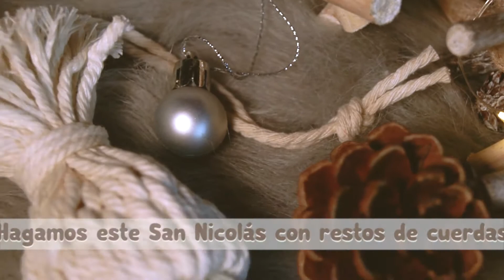🎅 GNOMO EN MACRAMÉ | SAN NICOLÁS CON RESTOS DE CUERDA | DIY NAVIDAD FÁCIL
Hola macramerxs!

Bienvenidxs al canal, aquí Selene, hoy estaremos haciendo este Gnomo de navidad paso a paso, aprovechando esos restos de cuerdas que guardamos muchas veces y no sabemos que hacer con ellos, espero te guste.

Materiales:
-Restos de cuerda de 3mm de 15 cm en adelante + 1 x40cm + 1x30cm
Restos de cuerda de 4/5mm de 15 cm en adelante para la barba
-Tijeras
-Metro
-cuenta de madera
-Centro de un rollo de papel cortado unos 2 cm.